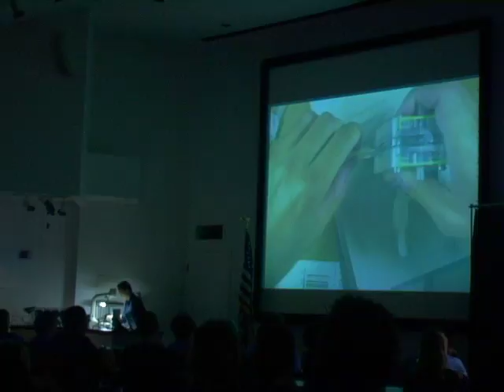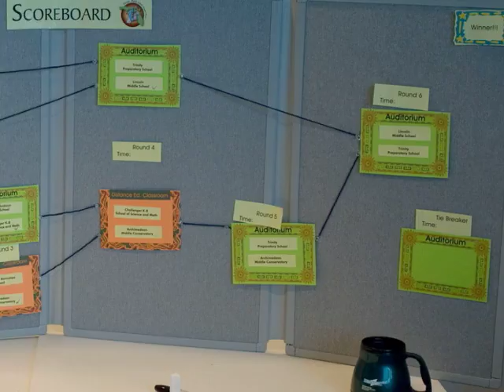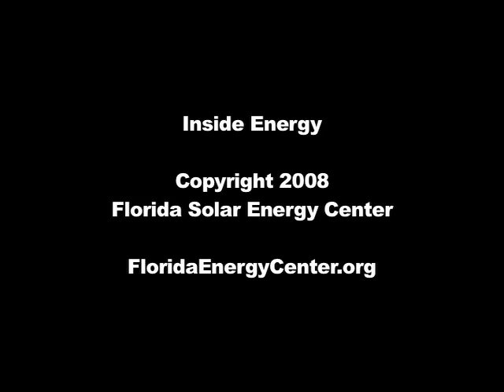Inside Energy - Episode 1 - Middle School Science Bowl 2008